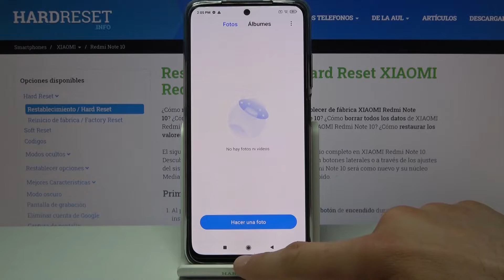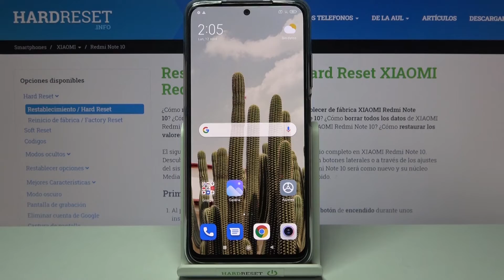Cómo abrir dos aplicaciones en pantalla en XIAOMI Redmi Note 10 - pantalla dividida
Si quieres usar dos aplicaciones al mismo tiempo en tu XIAOMI Redmi Note 10, quédate con nosotros. Descubre cómo dividir la pantalla en tu celular XIAOMI y usa dos aplicaciones a la vez sin necesidad de cerrar una de ellas.

¿Cómo dividir pantalla en XIAOMI Redmi Note 10? ¿Cómo activar pantalla dividida en XIAOMI Redmi Note 10? ¿Cómo abrir dos aplicaciones en XIAOMI Redmi Note 10? ¿Cómo usar dos aplicaciones al mismo tiempo en XIAOMI Redmi Note 10? ¿Cómo usar dos aplicaciones a la vez en XIAOMI Redmi Note 10? ¿Cómo usar multitarea en XIAOMI Redmi Note 10? ¿Cómo usar pantalla doble en XIAOMI Redmi Note 10? ¿Cómo abrir una aplicación en vista de pantalla dividida en XIAOMI Redmi Note 10?